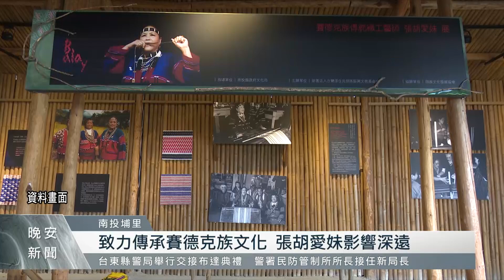傳承賽德克工藝不遺餘力 張胡愛妹辭世享壽87歲｜每日熱點新聞｜原住民族電視台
有人間國寶美譽的張胡愛妹女士，在這個月中離開人世，享壽87歲，她一生為保存賽德克族文化竭盡所有，其中在編織技藝上更是影響甚深，而她對賽德克工藝傳承的堅持，也足以做為後輩學習的對象，族人也希望接起她的火炬，讓族群珍貴的傳統文化繼續流傳。